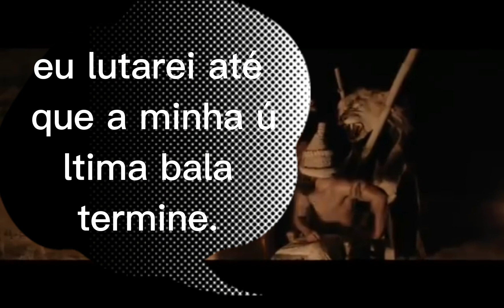Quem foi Mandume rei dos Kwanyama